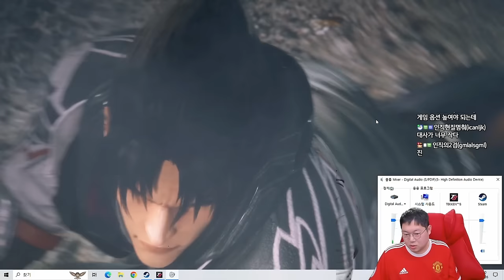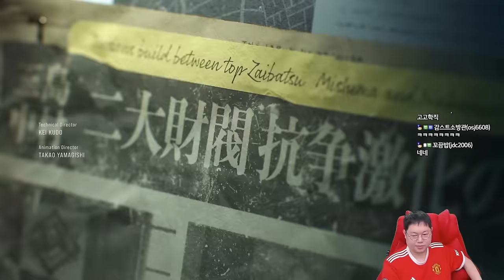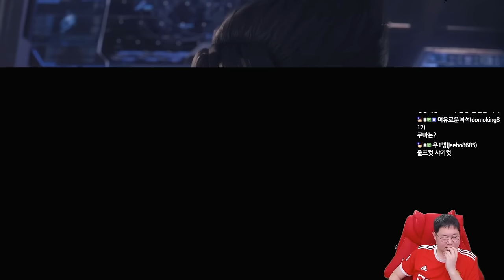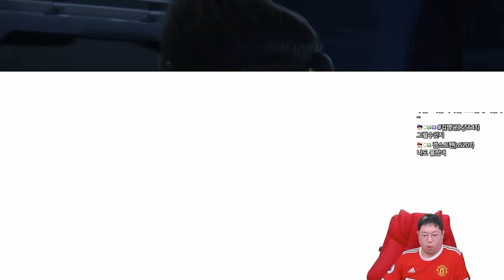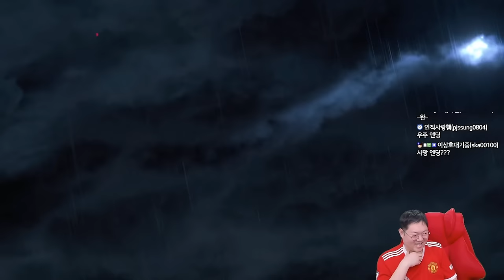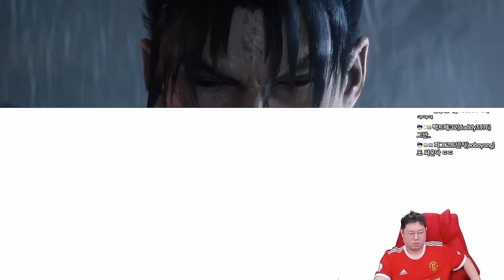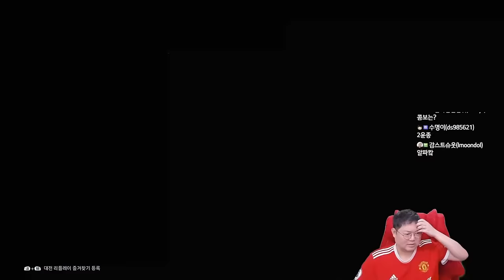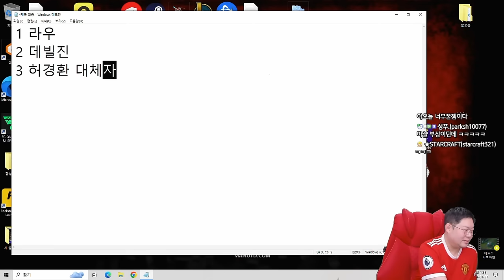감스트 철권8 출시!! 바로 해봤습니다 [24.1.26]